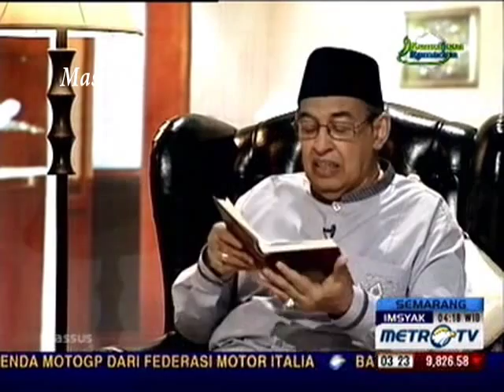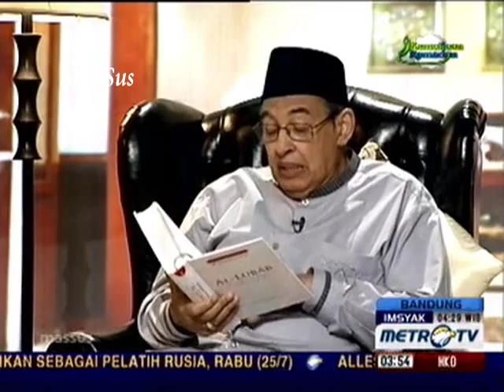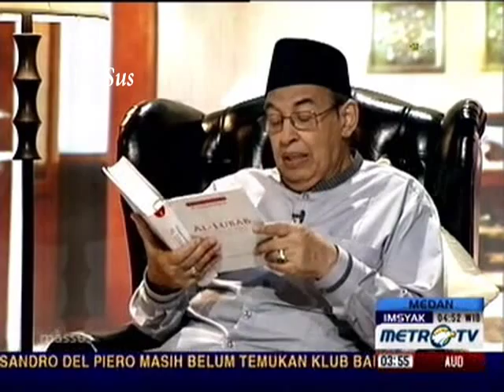1433H Surat #8 Al Anfaal Ayat 9-18 - Tafsir Al Mishbah MetroTV 2012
Surat #8 Al Anfaal Ayat 9-18
Quraish Shihab - 22 Juli 2012